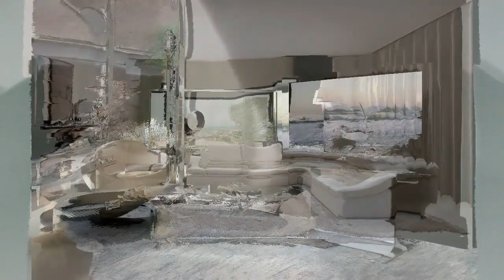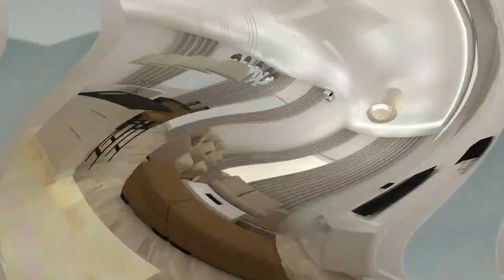Wohnzimmer Dekoration 2020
Lassen Sie sich bei Haus Ideen inspirieren. Ein freier Designraum mit Tausenden von innovativen und inspirierenden Ideen für Sie.

Egal, ob Sie ein neues Zuhause bauen, ein bestehendes Zuhause renovieren, dekorieren oder einfach nur nach Ideen suchen, im Haus Ideen lassen Sie sich inspirieren.